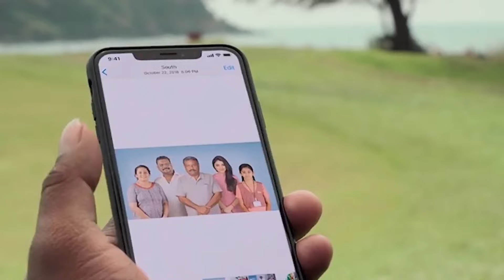Doctor explained in Hindi | Doctor 2024 movie Hindi | Doctor Movie explained Story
ऐसा जबरदस्त Climax जो दिमाग देगा | Doctor 2024 Movie explained in Hindi | Doctor Movie Ending Explained

Doctor explained in Hindi
Doctor 2024 movie
Doctor trailer
Doctor 2024 explained
Doctor comedy scene
Doctor public review
Doctor Download
Doctor review deeksha sharma
Doctor hot scenes
Doctor movie explained in hindi
Doctor full movie explain
Doctor review by bnftv
Doctor Box office collection
filmi cheenti explanation
filmi cheenti channel
Doctor download
Doctor 2021 full movie
Doctor movie in hindi
Doctor explanation
Doctor review by pj explained
Doctor flickverse
Doctor yogi bolta hai
Doctor filmi indian
Doctor review by Suraj kumar
Doctor south movie download

Filmi Nation summarizes Bollywood Movie Story & Review in Hindi like Bollywood silver screen, Movies time, mr hindi rockers & many more